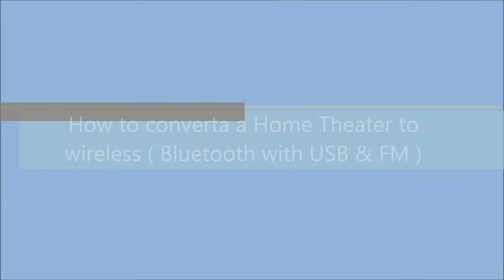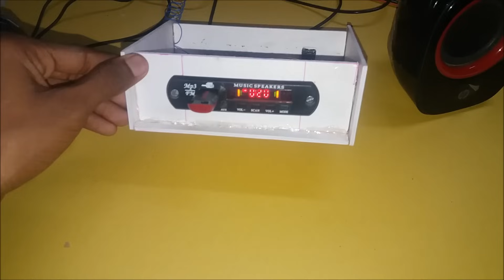How to convert a Home Theater to wireless ( Bluetooth with USB & FM )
part of list to project
1 Bluetooth kit
2 sheet
3 switch
4 dc connector
5  Head phone connector
6 led
7 wires